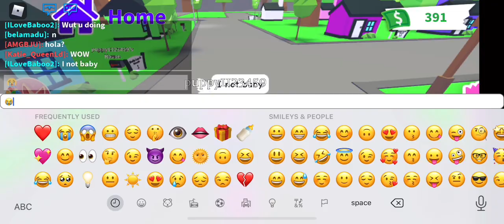YOU CAN’T ADOPT ME! 👁👄👁🚫 NNT Plays Adopt Me (Roblox)